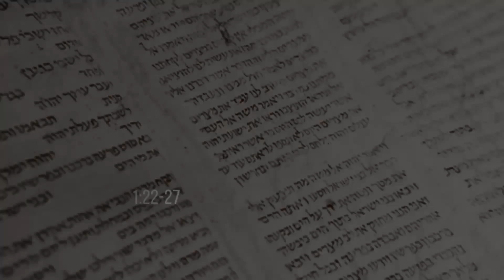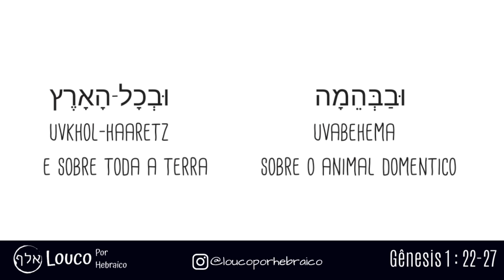Bíblia Hebraica Interlinear - Gênesis 1:22-27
Bíblia Hebraica Interlinear - Gênesis 1:16-21